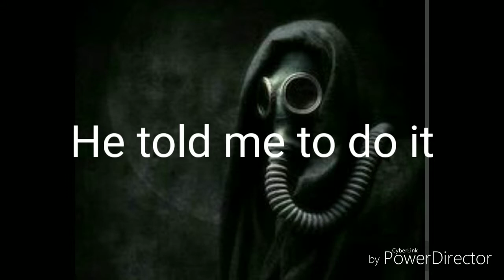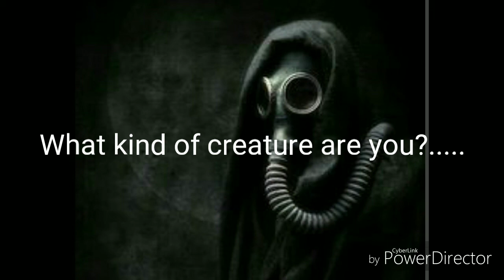Gasoline By Halsey (Comic)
Marcy is one of Quill's minions their job is to get rid of creatures and Quill favorites her. Her past is that she lived with an alcoholic father slashing her eye giving her scar. She killed her so called father and met Quill who got her the job. People around were wondering who this mysterious person is until they realize who she was joking around with and saying she's part of those creatures. She just felt like a freak. Quill was interviewed and talked about if you saw a creature the Breathtakers would kill them or keep them some place "safe" Marcy felt calm with mask but she is a bit crazy.
What kind of creature are you beware we'll come for you you hear me ?